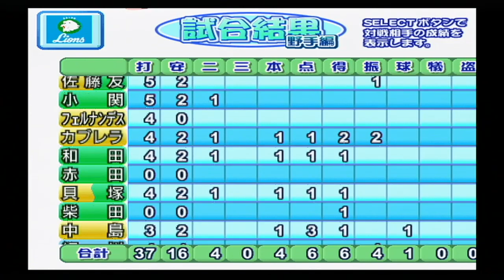『実況パワフルプロ野球11(2004)超決定版【観戦モード】#119』広島 vs 西武 その2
【先発】広島 小山田 vs 西武 石井貴